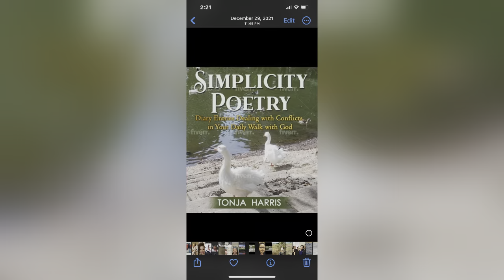Salad for Breakfast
I was craving a salad so l decided to make one for breakfast, let’s eat and chat!

If you haven't heard of the new shopping site TEMU let me, tell you it's like finding everything you need in one spot for the low low!  I am an TEMU influencer, and you can use my to create a new account. Also l get $5 for every reward code use on a new account fav00099. Happy shopping!